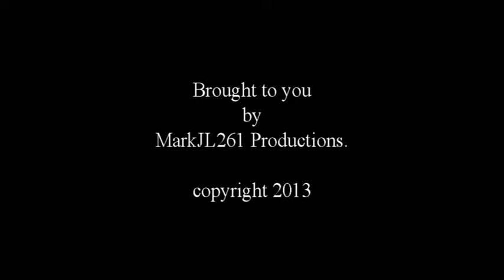Conrail Train ELSE passes east at Silvercreek, N.Y. Date 7-5-96. Time 12:29 pm.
Conrail train ELSE passes east through Silvercreek, New York. Date 7-5-96. Video recorded by and owned by MarkJL261 Productions. Enoy!